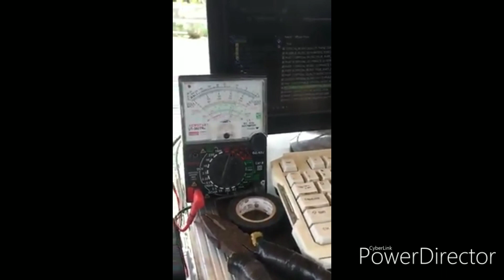Battle of the sound Mini Sound System owners In the philippines